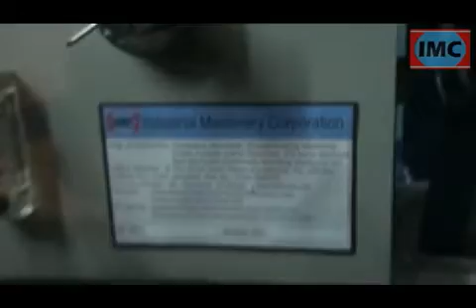Pipe threading machines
Pipe Threading Machine is used for Cutting External Thread on Pipes by Chasing method. HSS Tangential Chasers are used as cutters. Pipe remains stationery and Die Head rotates. BSP, BSPT, NPT, UNF, BSW, Acme Threads B.S.F etc. threads can be cut on this machine depending upon the type of Chasers. The machine mainly consists the following:-
*Base
*Head Stock
*Saddle
*Bed or Pillar Type Clamping Vice
*Die Head.